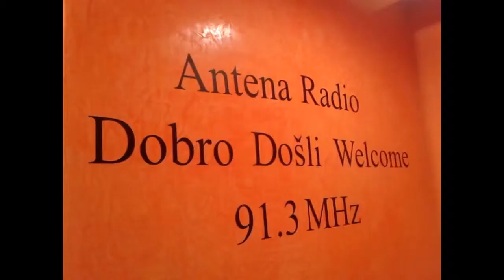Zeljoteka Antena i Milan Jovanovic jabucanac Vesna Jelic Ne zivi se hiljadu godina